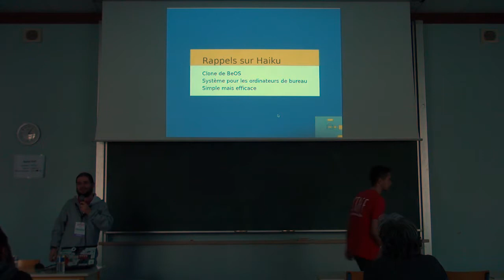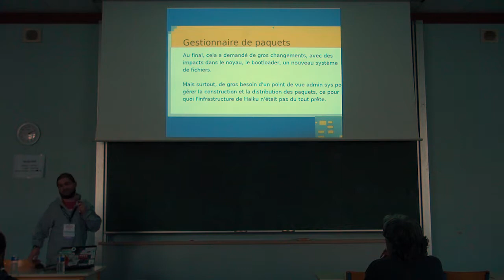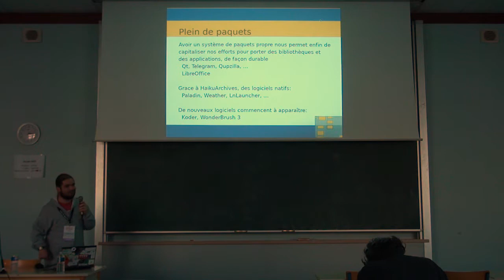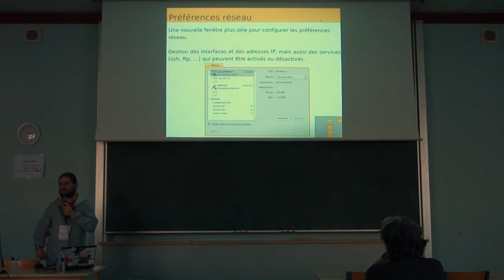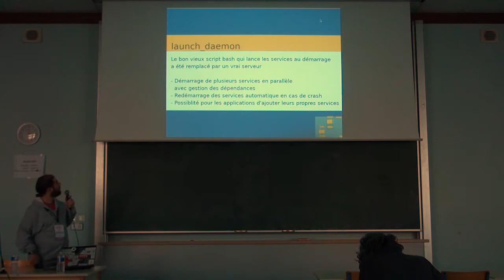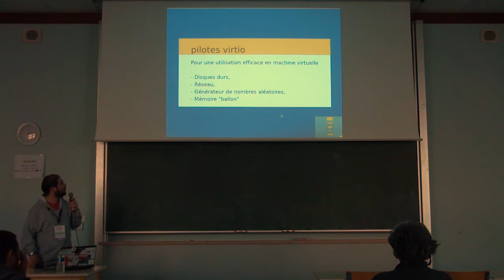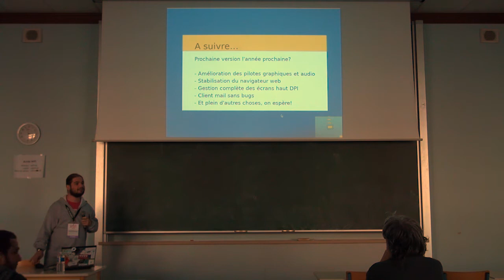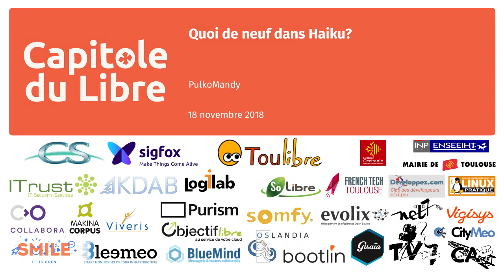Quoi de neuf dans Haiku? — PulkoMandy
Les choses ont pas mal bougé cette année pour Haiku. Faisons le point sur les grandes avancées de l'année. De nouvelles applications, un meilleur support du matériel, de la sécurité, et encore plein d'autres choses.